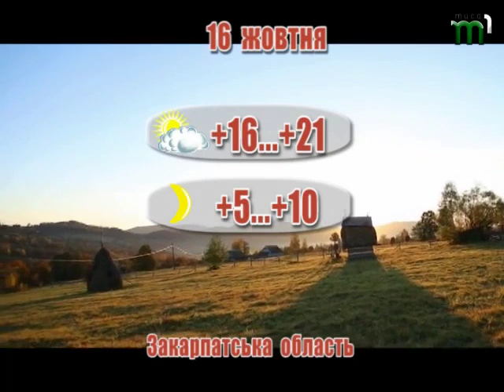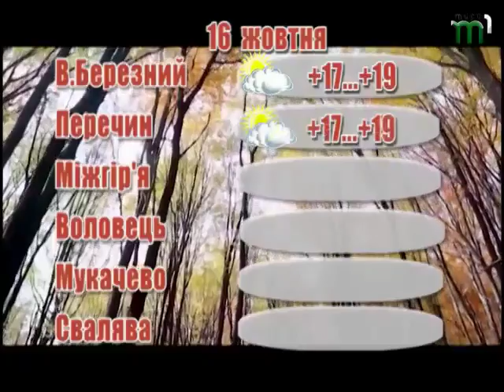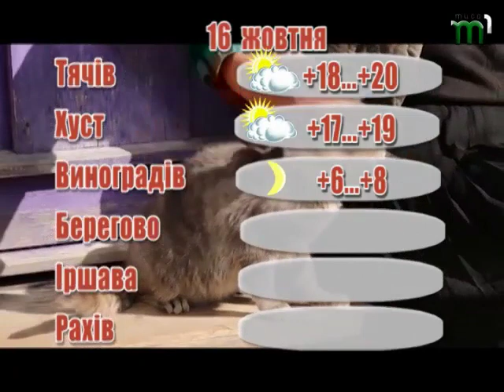Прогноз погоди на 16 жовтня